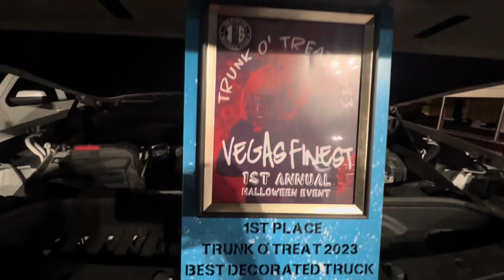Thursday night meets free tacos ✌🏽🙌